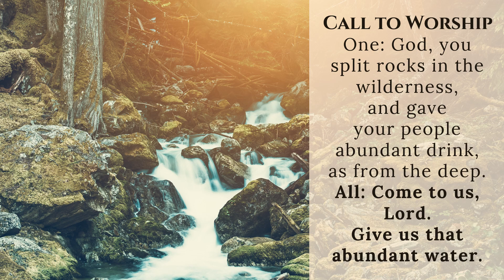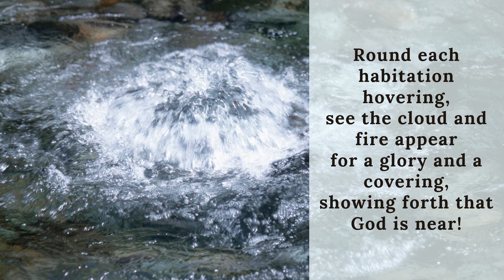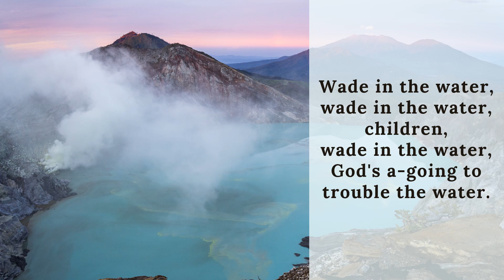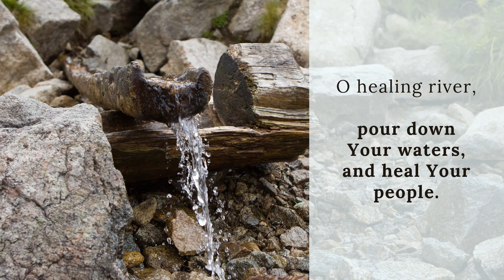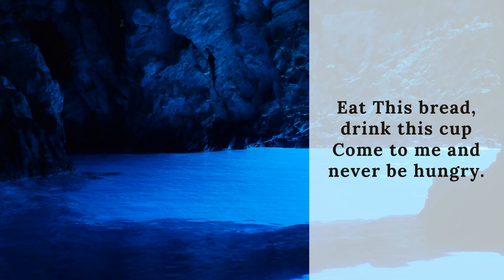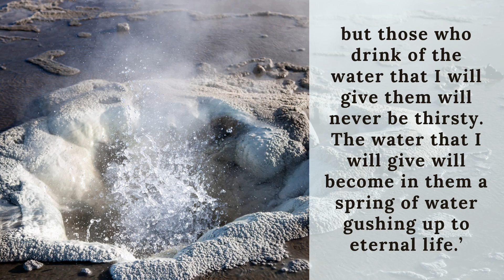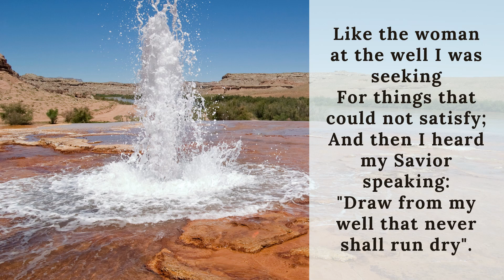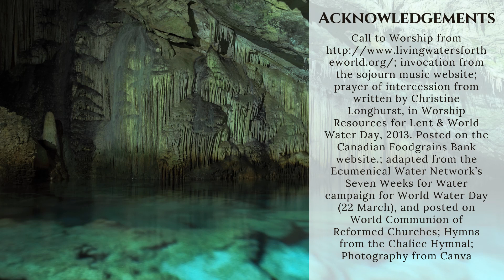Worship for April 10 22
Let's worship the Fountain of Living Water!